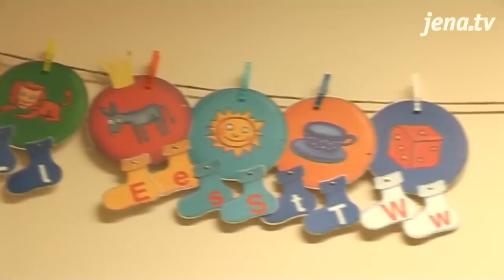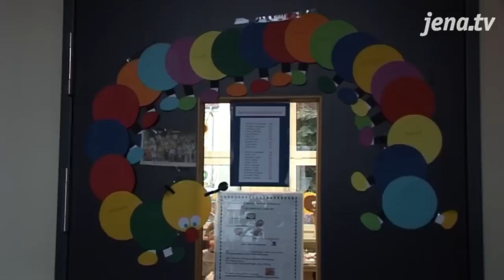Grundschulen vorgestellt: Die Südschule will mit Ernährung und Bewegung punkten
Die Jenaer Südschule befindet sich leicht versteckt hinter der Jenaplan-Schule in der Doebereinerstraße. Doch verstecken braucht sich die teils neugebaute, teils sanierte Grundschule nicht. Ein großes Außengelände und moderne Unterrichtsräume werden den Kindern hier geboten.